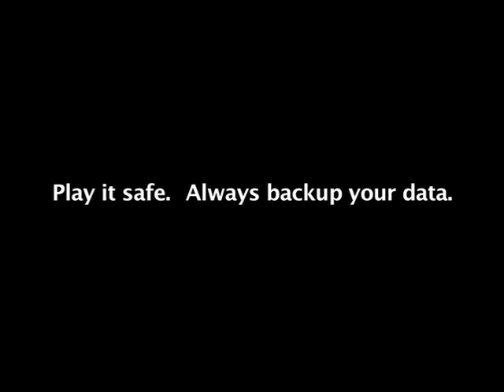Back Up Your Box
This video compares a computer with a big box. The story begins with the character filling a box with papers, CDs, and books. Although the information seems to be safely stored, things begin to go wrong. Papers blow away and the box starts to break open. Eventually, the character falls, smashing his box and ruining the contents. Fortunately, he has a backup copy of his information and nothing is permanently lost.